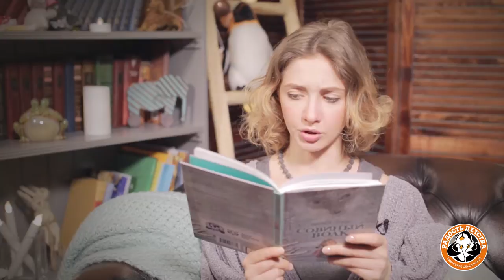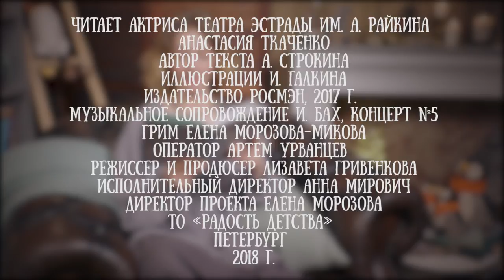Анастасия Ткаченко читает сказку "Совиный Волк" Анастасии Строкиной, глава 4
Эта книга состоит из 7 частей, которые мы опубликуем друг за другом.

Книга "Совиный волк" - трогательная повесть о жизни на Крайнем Севере, о полярной ночи, холоде и одиночестве и о том, как найти в своем сердце любовь к этому пустынному краю. Автор книги Анастасия Строкина - победитель конкурса "Новая детская книга", лауреат премии "Книгуру", финалист премии им. В. Крапивина, поэт и переводчик. А главное - Настя сама родилась на севере нашей необъятной станы в Мурманской области и не понаслышке знает о всех красотах и трудностях севера.

Анастасия Ткаченко - актриса театра Эстрады им. А. Райкина.
В 2014 году окончила СПбГАТИ, мастерскую заслуженного артиста России Ю.Н. Гальцева.